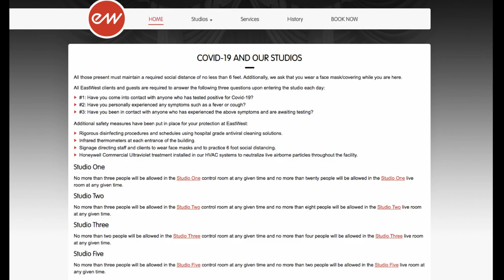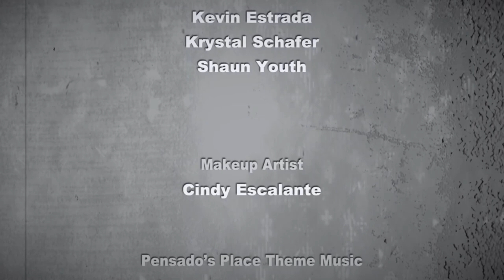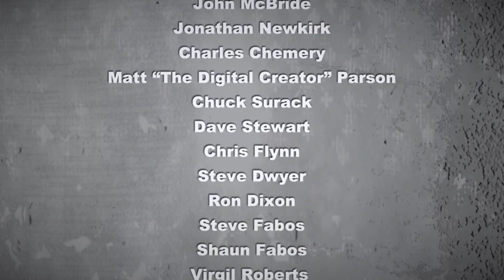East West Studio Manager, Candace Stewart - Pensado's Place #468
Our guest is an industry veteran with over 30 years experience in Recording Studio management. She is currently the studio manager at East West Studios in Hollywood, California. Please welcome to The Place, Candace Stewart!

AUSOUNDS Global Givaway Coming Soon!

NAMM U Virtual Summit -- July 7 - 10th
Thursday (July 9th) 5pm - Hang with Dave & Herb

BandPay.Me
Tired of your client not paying on time? You need BandPay - guaranteed funds released according to milestones, BandPay puts sound money management between players and payers, at your fingertips.
Abbey Road Feedback Sessions - Sign up